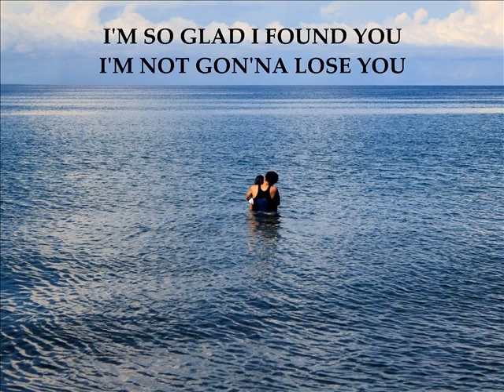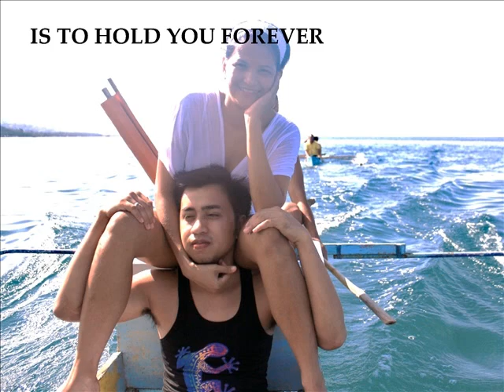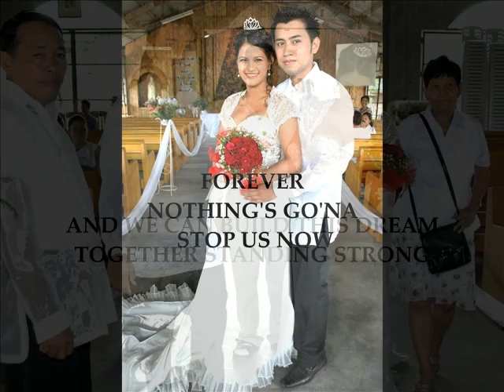nothing's gonna stop us now-marinella simon defensor and john paul defensor